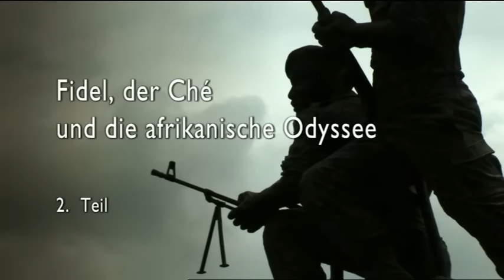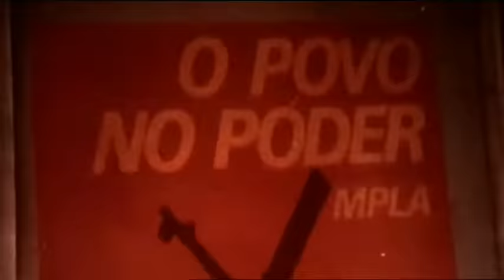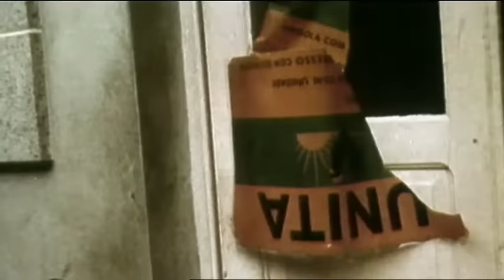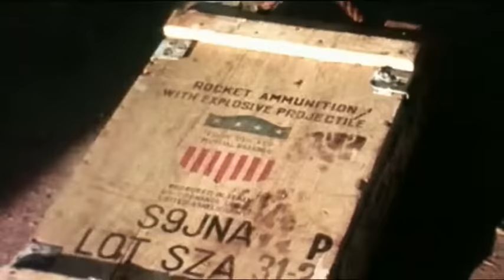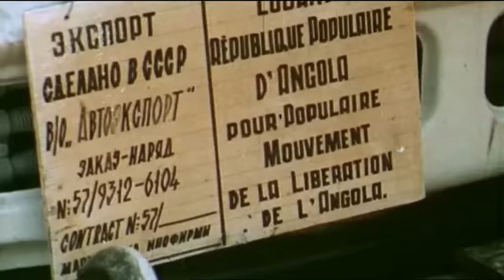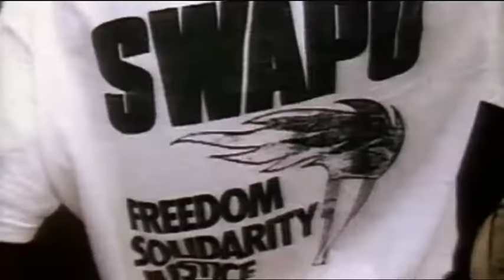Cuba, une odyssée africaine, Episode 2/2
Ce programme vous est offert par ACHAB.